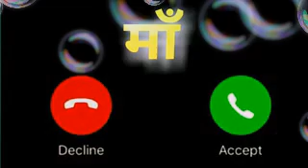मोबाईल ringtone maa rap